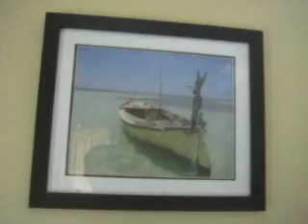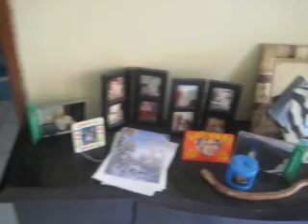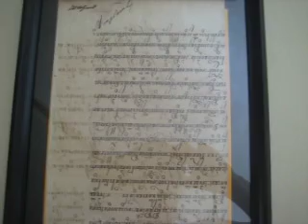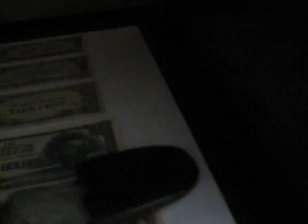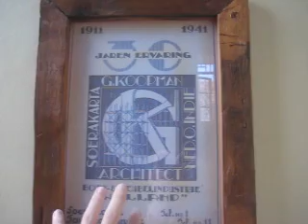YouTube FragCom Cribs with Kristo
A special 'Cribs' style video where I take you on a tour of my house. Hope you like it and I'm certainly hoping other reviewers will follow suit.